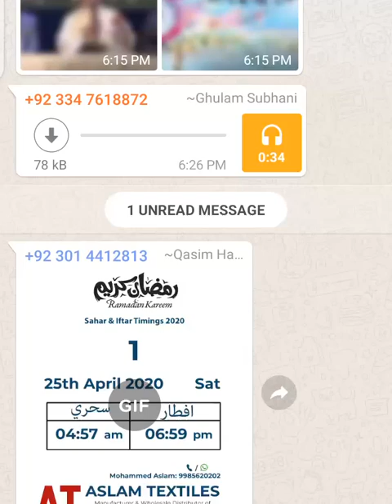رمضان مبارک سحر و افطار ٹائمنگ کا وڈیو کیلنڈر Vedio Ramzan Calendar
mianwali dance mianwali singing